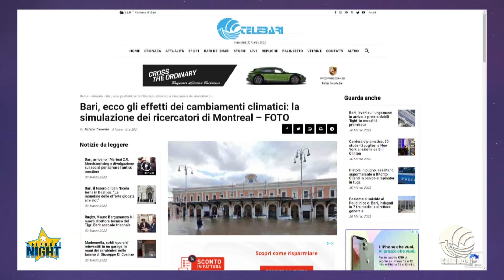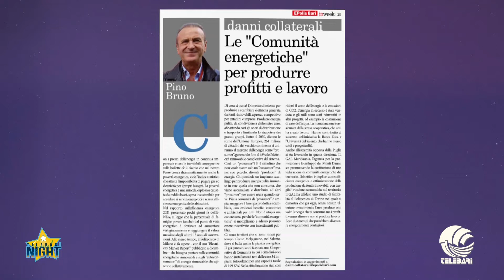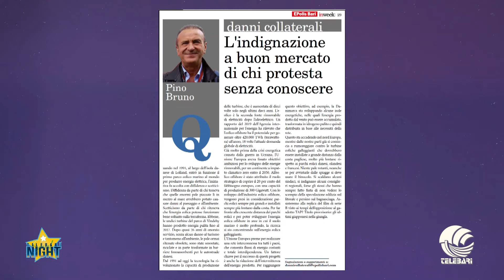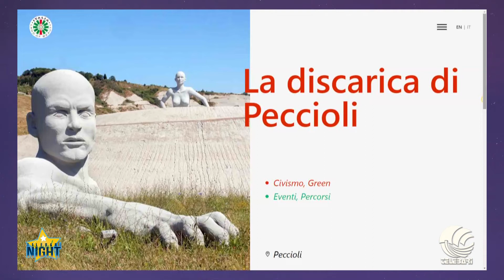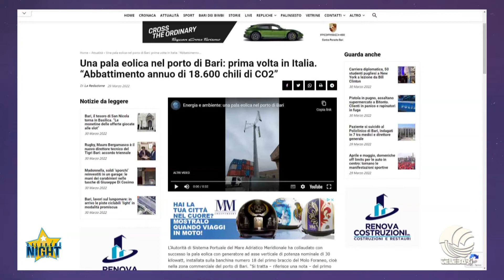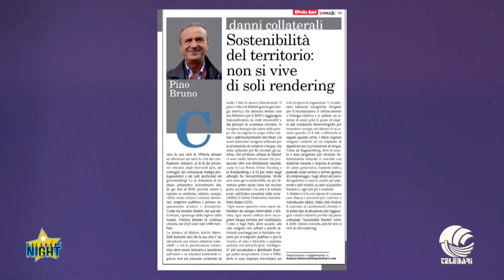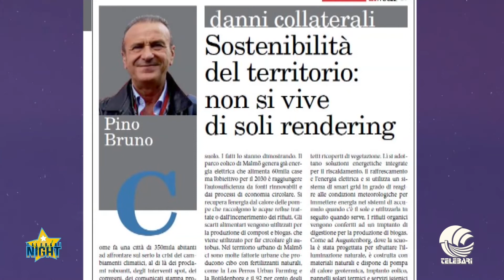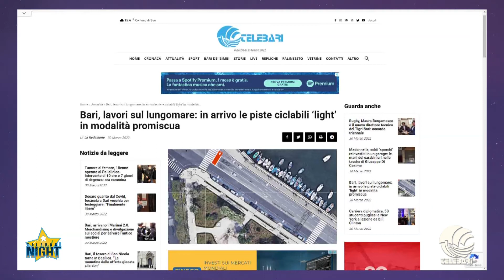Energia e buone pratiche: le notizie da Pino Bruno